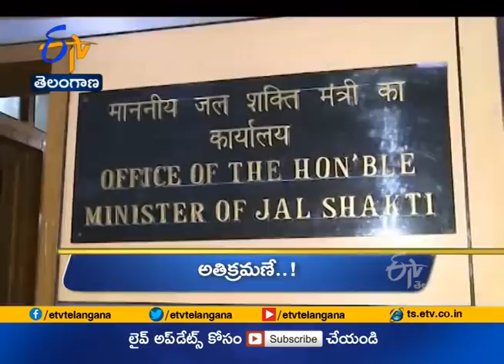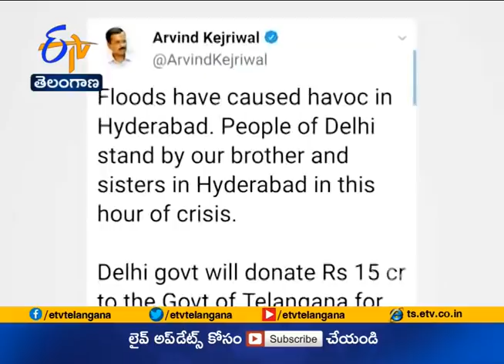Ghantaravam 12 Noon | Full Bulletin | 20th October 2020 | ETV Telangana | ETV Win